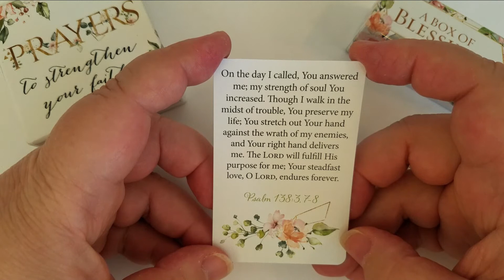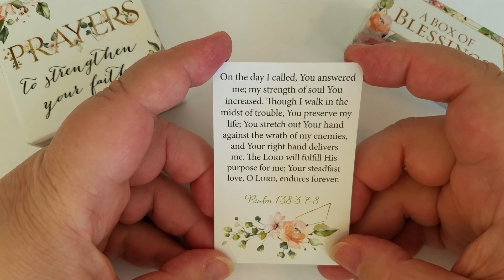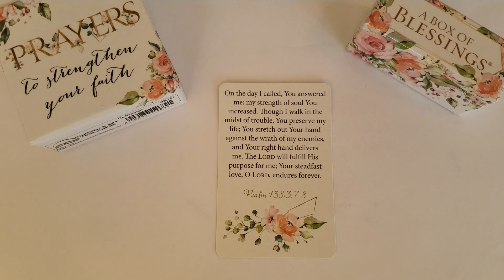Prayer of the Day - July 6th 2021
Please join me for a quick prayer for the day ♥  This comes from the Prayers to Strengthen Your Faith set by Christian Art Publishers.

♥ Karen